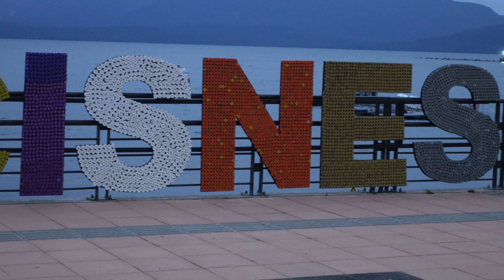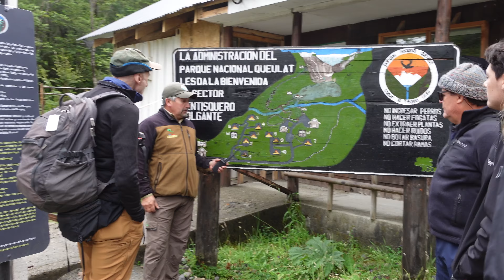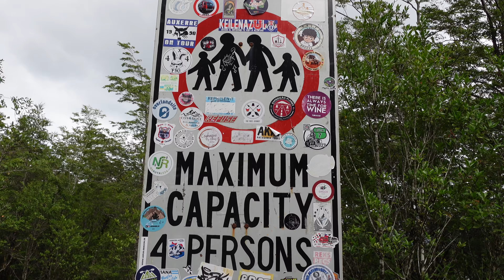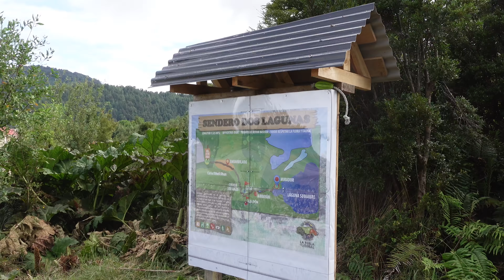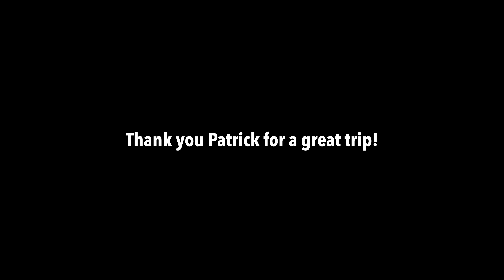We went on a road trip with our 70 year old neighbor | Carretera Austral, Chile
A story about a Carretera Austral road trip, through the Aysen region of southern Chile. Filled with waterfalls, glaciers, stunning views and our new neighbor! This is our first adventure after moving to Chile for 6 weeks.

Featured here is our new Chilean/ American character: Patrick. Patrick had just met us at a coffee shop, and was thrilled at our openness to find adventure. Taking us under his wing,, he suggested one of his own–a joint roadtrip to some beautiful, and less known hidden gems. He planned the stops, navigated the roads, and ensured we were well fed along the way.

Join us for beautiful destinations, funny moments, and to plan your own Chilean road trip. This travel adventure left a lasting impression on us, as we hope it does the same for you.

Chile Vlog # 3 | Filmed February. 2024 | Aysen, Chile#chile